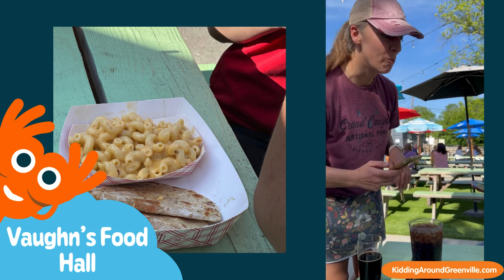Vaughn's Food Hall in Simpsonville, SC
What will you find at Vaughn's Food Hall? Delicious food, easy ordering, room to play, and best of all, Kids Eat Free on Thursday nights!